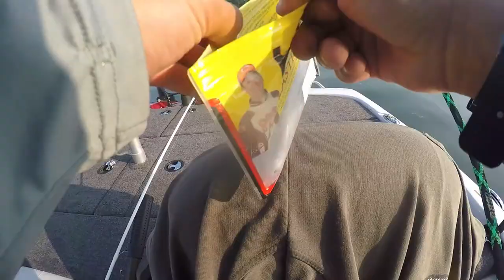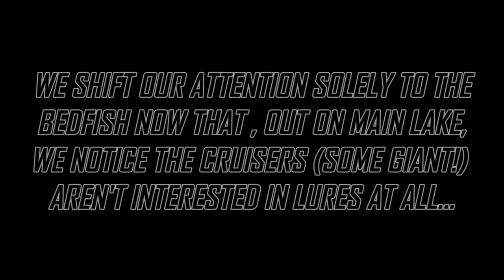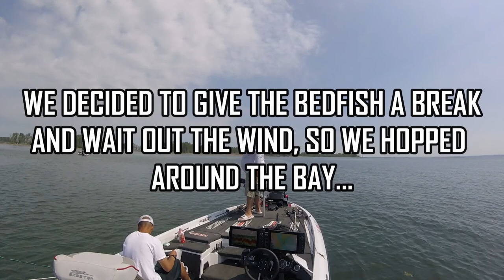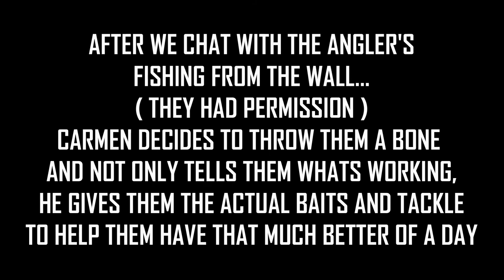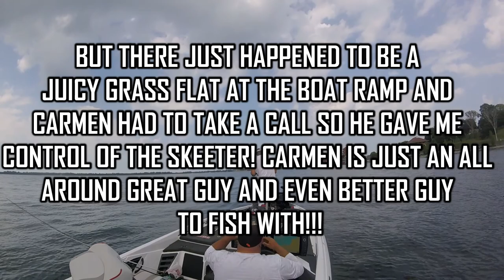FISHING LAKE ERIE WITH A PRO!!! (SPAWNING SMALLMOUTH!!!)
Whats GOOD BnB FAM!

In this video, I had the chance to Fish with B.A.S.S. Opens PRO Carmen Peluso. We had been talking fishing awhile thru social media before we decided to meet up and CRACK on some fish! To my LUCK also, Carmen had a Tourney coming up on Lake Erie, So the Plan was to FIND some BIGGUNS for the upcoming tourney. I met Carmen super early so we could have the MAX time on the Water and we Lucked out with GREAT Weather too! ( minus a few ERIE windstorms lol) I was excited to fish behind an Angler of Carmens caliber So I could LEARN as much as I could! AND I LEARNED A TON! We ended up having a Great day on the water and Carmen went ABOVE AND BEYOND as a Host and NOT ENOUGH THANKS can be Given...BUT THANK YOU CARMEN , the world needs more Anglers like you! I Hope you guys LIKE the video and make sure to COMMENT some of your LAKE ERIE PBs or CRAZY ERIE stories cuz we all know there are a bunch lol! AGAIN I just want to say HOW MUCH I appreciate the LOVE AND SUPPORT & BNB GANG 4 LYFE!

ALL MUSIC from:
SHITTY WIZARD BEATS